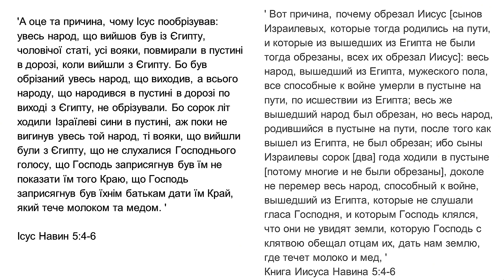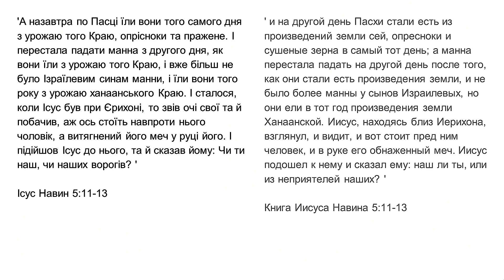Богдан Марценяк. Зупинка для переосмислення.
Every Sunday:
Prayer - 12.15 PM
Coffee time - 12.30 PM
Service - 1.00 PM
350 N Blackstock RD